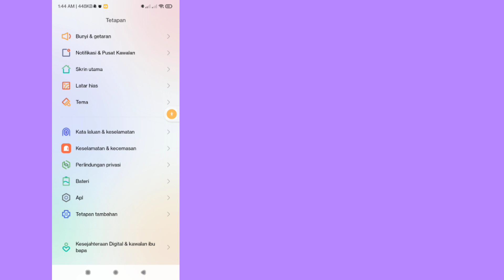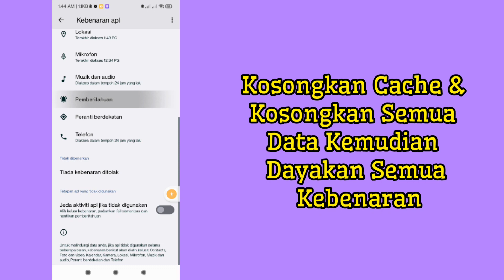Cara membetulkan Orang ini Tidak Tersedia pada Ralat Messenger-2024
Di sini dalam video ini saya akan menunjukkan kepada anda Bagaimana untuk membetulkan Orang ini Tidak Tersedia pada Ralat Messenger Cara Mudah, kaedah yang sangat mudah dan mudah. tonton video ini dan pelajari Cara membetulkan Orang ini Tidak Tersedia pada Ralat Pengutus Mesej

💠 Sila kongsi dengan rakan anda.
💠 Perlukan sokongan anda 🙏
💠 Sila kongsi dengan rakan anda Jika anda suka dan mendapati video ini membantu

Jika anda menikmati dan mendapati video ini membantu, Sila langgan saluran saya.

Jika anda mempunyai sebarang permintaan tutorial, beritahu saya dalam komen! Saya akan melakukannya untuk anda dalam masa 1 hari.